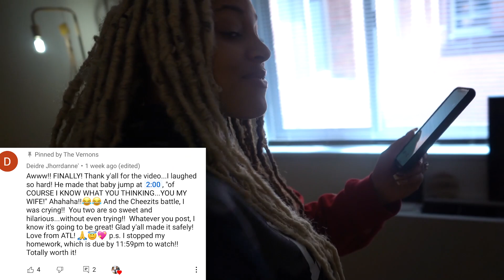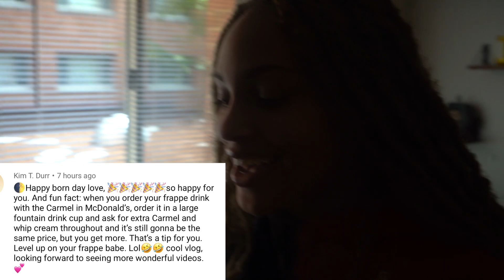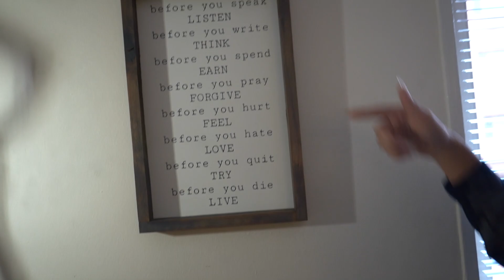HOWARD VS HAMPTON Vlog 2021!!🔵🔴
Follow us as we follow Christ! Join us on our journey!